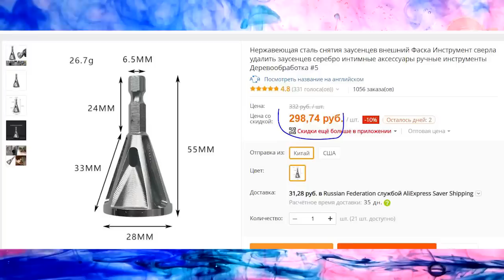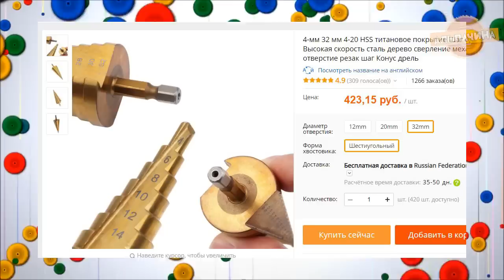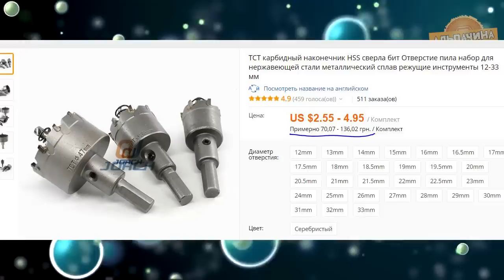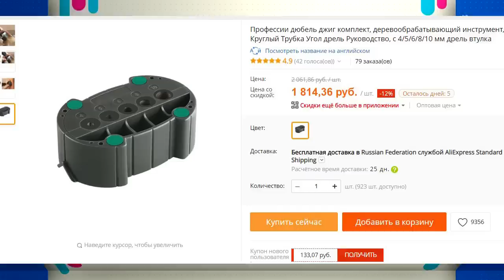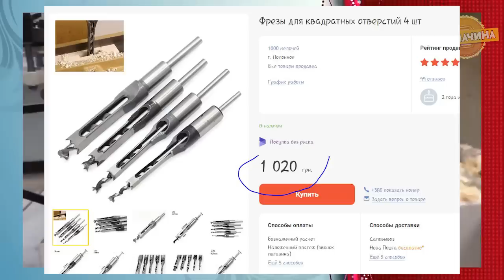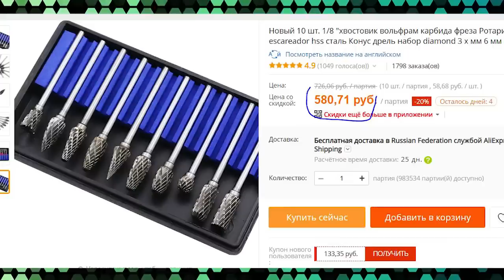КРУТЫЕ И НЕЗАМЕНИМЫЕ РАСХОДНИКИ ДЛЯ ВАШЕГО ЭЛ.ИНСТРУМЕНТА С ALIEXPRESS - Сравнение цен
Расходные материалы для инструмента и электроинструмента сегодня я вам покажу, и сравню цены с нашими магазинами и ALIEXPRESS.

1. Насадка для удаления заусенцев

2. Набор зенковок для снятия фаски

3. Сверло Форстнера с зубчатой режущей частью

4. Ступенчатые  сверла

5. Фрезерные сверла

6. Сверло коронка

7. Кондуктор для сверления

8. Метчики для нарезания метрической резьбы

9. Сверло Уаттса для квадратных отверстий

10. Набор фрез для гравера